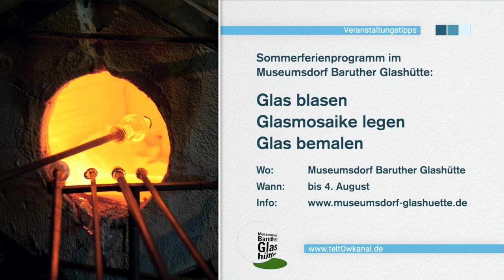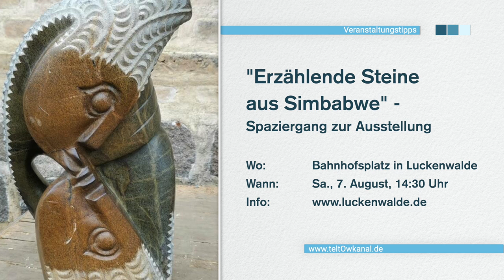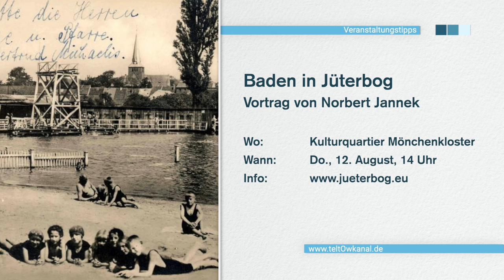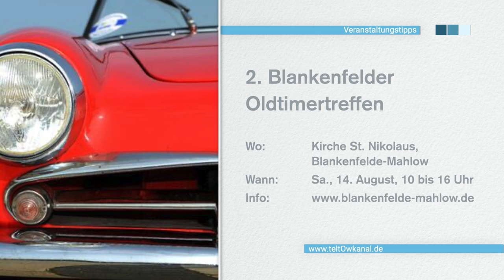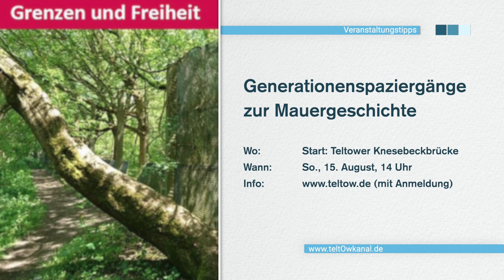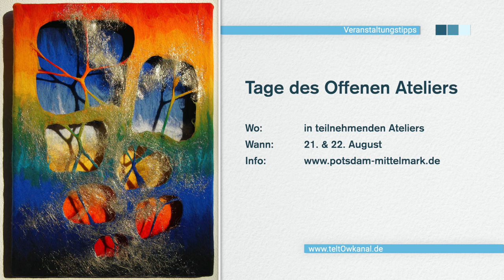VERANSTALTUNGSTIPPS - Sendung vom 31.07. bis 07.08.2021